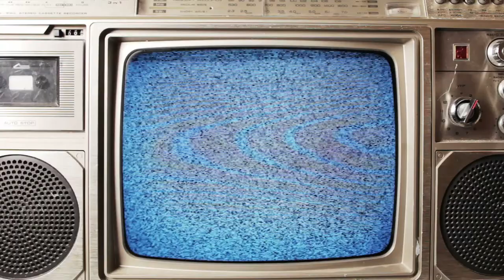Boston Sci-Fi Film Festival: Meet the Filmmaker - Peter Stray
Meet the filmmaker Peter Stray at the 43rd annual Boston Sci-Fi Film Festival

Interviewed by filmmaker liaison Miriam Olken
Footage: Stuart Roelke
Edit: Luize Cebere

A Somerville Media Center production